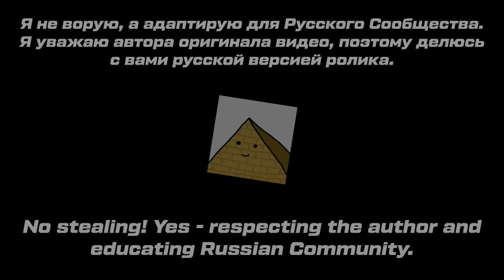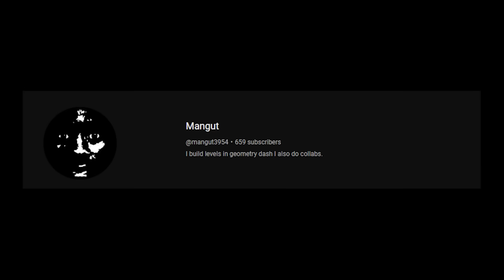ГЕНИАЛЬНОСТЬ 2003DEVIN | MindCap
Есть разные креаторы в Geometry Dash: одни строят красивые шедевры (XenderGame, bli), другие применяют в игре программирование (Spu7Nix), а все остальные просто строят уровни.

Всех их объединяет одно: их уровни имеют тематику, трек, методичный декор, геймплей и так далее.

Но есть тот, кто строит уровни в своё удовольствие, и ему плевать на все эти характеристики. Тем не менее, его работы оценили по достоинству многие неравнодушные гдшеры.

В этом ролике вы узнаете о том, что же такого делает в игре 2003Devin, чего не могут сделать другие игроки!
В ГЛАВНЫХ РОЛЯХ:

Перевод - Ghoto
Редактура - Ghoto
Озвучка - Ghoto

Мой Дискорд: Ghoto🇧🇾#1589